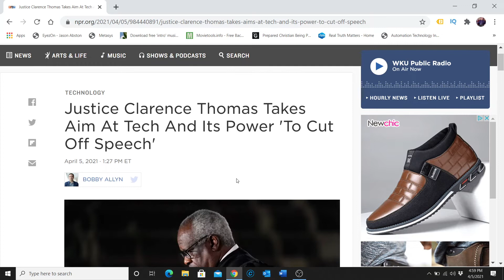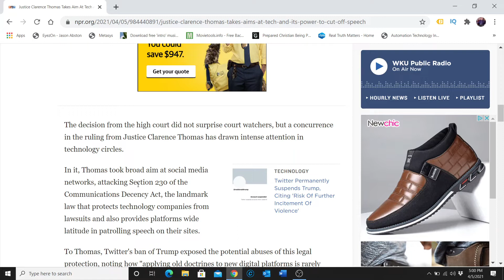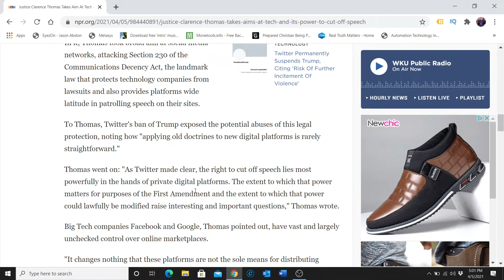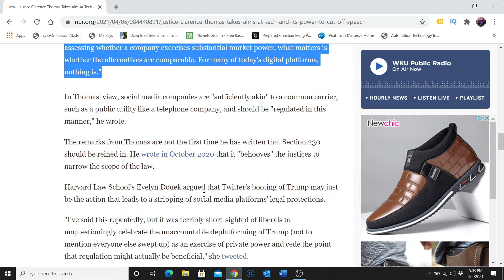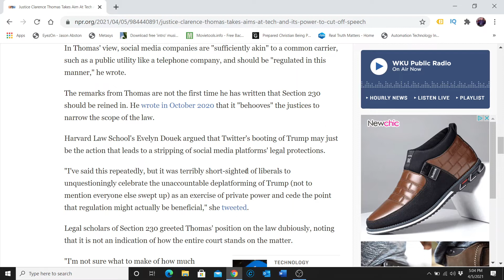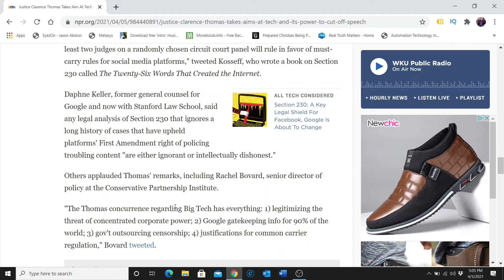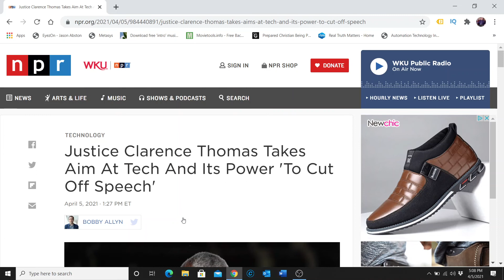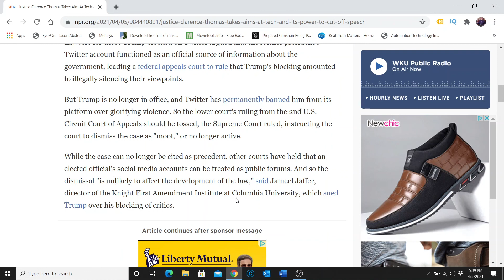Supreme Court Justice opinion on big tech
A statement by Justice Thomas from the Supreme Court could open the way for Congress to crack down on big tech censorship.  Thomas said congress could regulate big tech companies like Facebook, Twitter and YouTube as common carriers which will make it illegal for them to censor people or delete their content just because they don't like their views.

Here are several different types of fun targets to shoot:
Silhouette Reactive Splatter Shooting Target

TITAN GREAT OUTDOORS AR500 Silhouette Steel Plate
Splatterburst Targets
Sink the Boat target
Correcting shooting errors target
Shooting game targets
Zombie targets
Hostage targets
Pistol Poker targets
Police training target